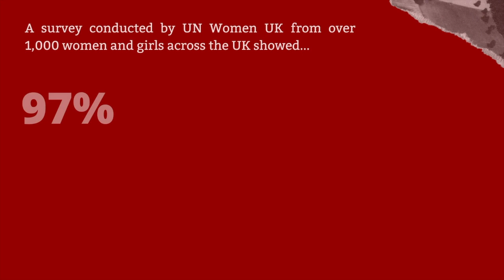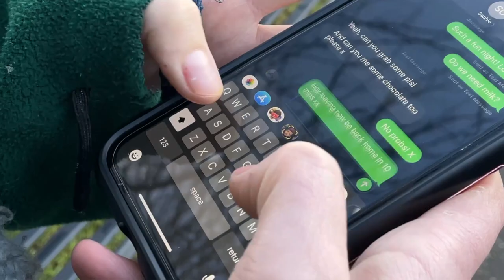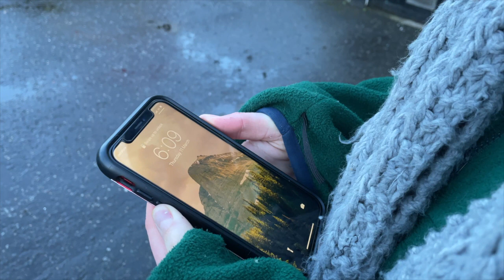London Women's Equality Party candidate calls for societal change towards sexual harassment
Trigger Warning: Sexual Harassment

A London Women's Equality Party Candidate has called for societal change following the case of Sarah Everard and recent survey reports on sexual harassment.

Sarah Everard's disappearance from south London last week has left the public shaken, heartbroken, and caused great concern for women's safety within the UK.

A 'Reclaim These Streets' vigil in memory of Sarah has been organised for March 14 on Clapham Common but it is facing push back from the police who have said it would be unlawful.

This also follows a recent survey by UN Women UK where 97% of women aged 18-24 in the UK said they have been sexually harassed.

The London Women's Equality Party conducted their own London-wide survey at the end of 2020 which found similar results with 80% of respondents having experienced sexual harassment and a further 19% reported having witnessed it.

Georgia Ladbury, Women's Equality Party candidate for the Greater London Authority elections in May, spoke about these issues and what we need to do as a society to tackle them.